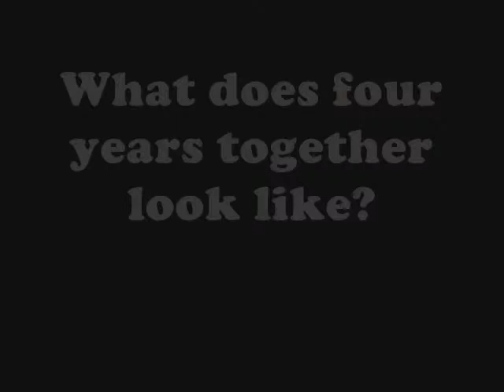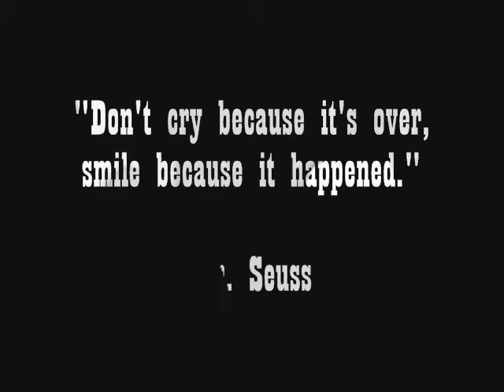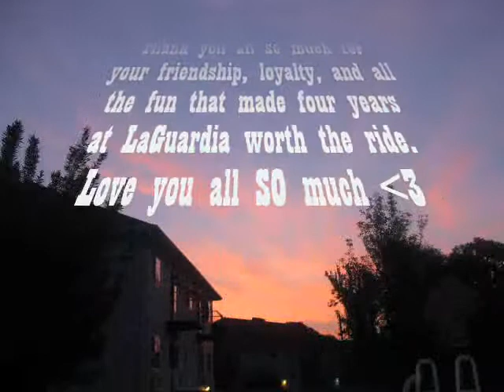R.I.P. High School 2007-2011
A montage of videos and pictures I've taken of my friends and I spanning from our Freshman year to our Senior Year at the "Fame" School, Fiorello H. LaGuardia High School of Music & Art and Performing Arts in New York City.

String Quartet No. 12 in F major, I. Allegro non troppo- Antonin Dvorak
Poppin' Champagne- All Time Low
Actors- All Time Low
Last Nite- The Strokes
Safe In New York City- AC/DC
Aporia- The Urgency
The Great Golden Baby- Circa Survive
Imaginations- Anna Bradley